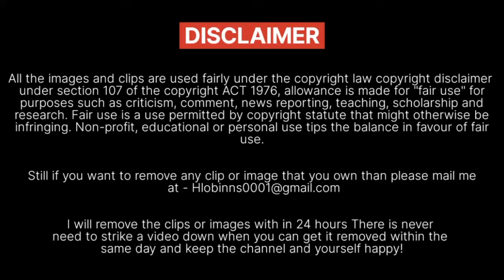Sonakshi Sinha V/s Zaheer Iqbal Income, Cars, House, Net Worth Reveal, Who is more Rich